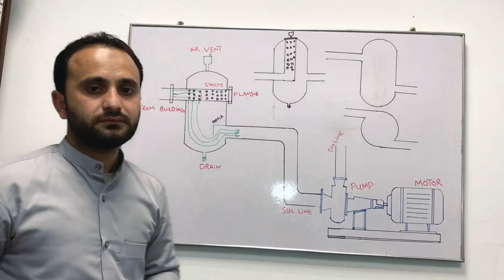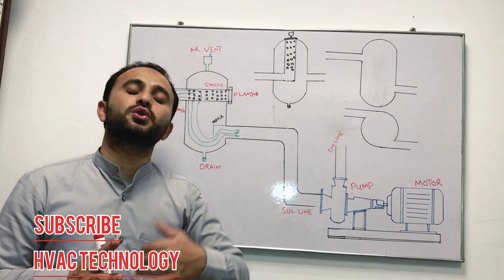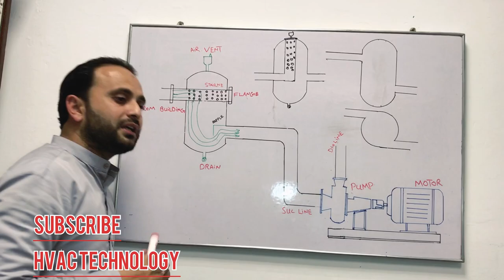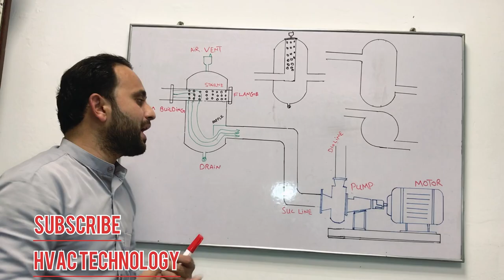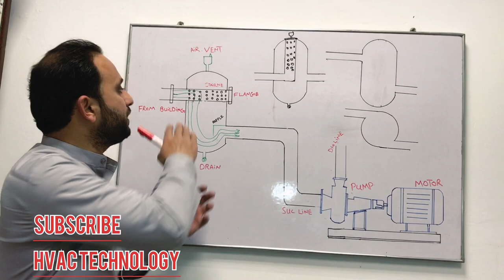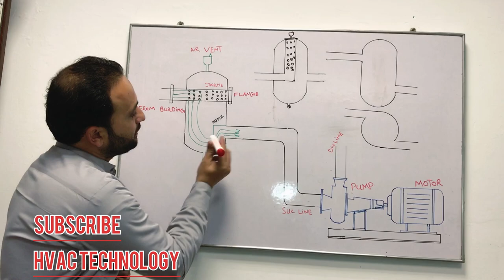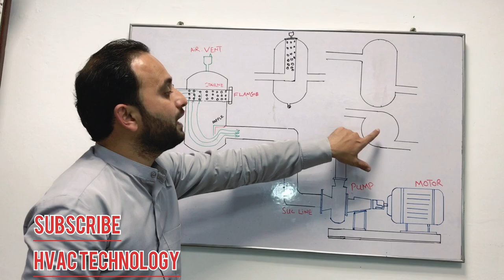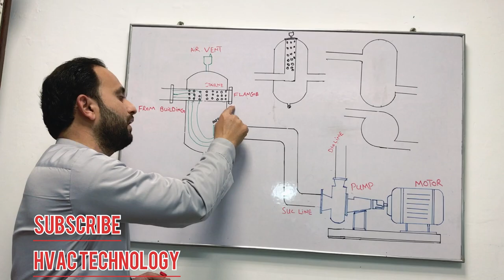All Type of Air Separator How it Works Related To HVAC in Urdu/Hindi